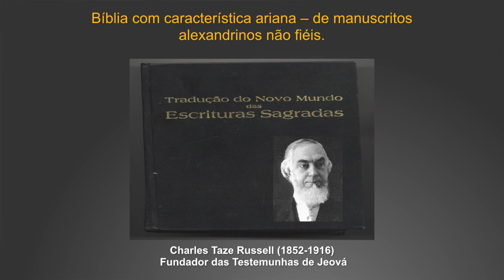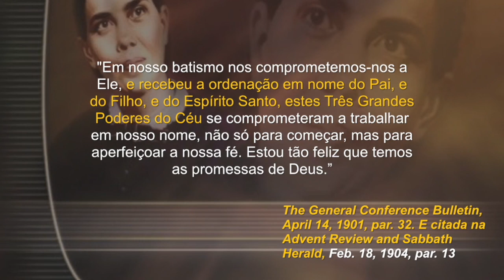(544) - O QUE DIZEM OS MANUSCRITOS ALEXANDRINOS / ARIANOS ? - Dra Andrea Amaral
DOAÇÕES
AG. 0968-7
C/c. 38.666-9

ENVIAR COMPROVANTE
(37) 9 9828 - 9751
FINANCEIRO IAGE

CRÉDITOS:
Imagens, Direção, Sonorização e Edição: Raphael Aguiar